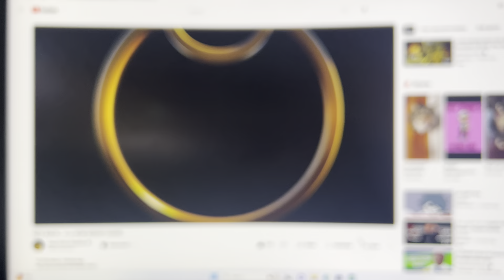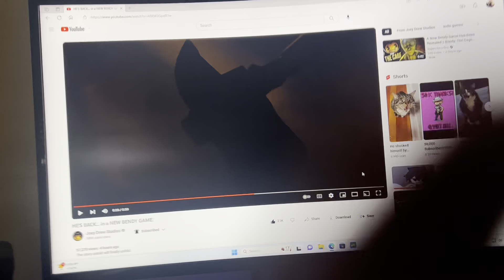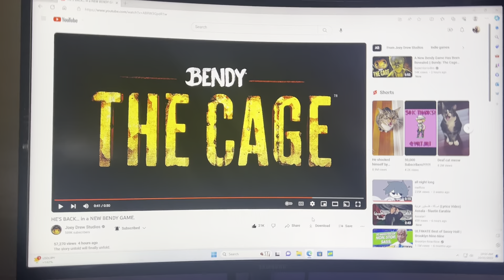A NEW BENDY GAME ALREADY BEING MADE!